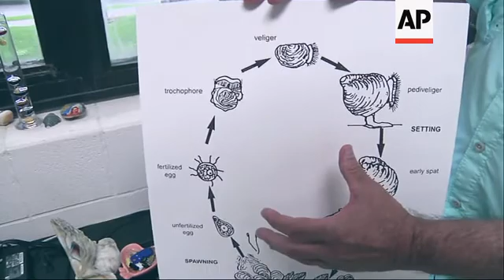Public oyster beds in the Gulf of Mexico are producing less than a third of the shellfish than befor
nats Oyster boat motor
THE LOUISIANA GULF COAST - ONE OF THE NATION'S LEADING OYSTER PRODUCERS  - HAS FALLEN ON HARD TIMES.
SOUNDBITE: Randy Slavich, Oyster Fisherman: "We've never seen it before like this."
nats  Clanking of chain as metal oyster net, known as a dredge, is pulled into boat
THIRD-GENERATION FISHERMAN RANDY SLAVICH NETS EMPTY OYSTER SHELLS IN THE USUALLY BOUNTIFUL LAKE MACHIAS. MOST CONCERNING IS
THE LACK OF NEW OYSTER LARVAE.
SOUNDBITE Randy Slavich, Oyster Fisherman:
"It's not coming back on the shells that are left down there on the ground since the spill."
WHETHER THE OIL SPILL IS A CAUSE IS STILL UNDER REVIEW BY THE NATURAL RESOURCE DAMAGE ASSESSMENT.
THE INDUSTRY WAS ALREADY FACING CHALLENGES BEFORE BP'S MACONDO WELL BLEW WILD IN 2010. REEFS WERE STILL RECOVERING FROM A
SERIES OF HURRICANES AND TWO STRAIGHT YEARS OF OYSTER-KILLING FRESH WATER FLOODING.
SOUNDBITE: Thomas Soniat, Oyster Biologist, University of New Orleans
 "It's almost been a perfect storm of negative events that have led to this situation."
BP MAINTAINS THE SPILL WAS NOT A FACTOR - CITING REPORTS THAT NO OIL WAS DETECTED ON OYSTER BEDS.
"The big unanswered question is, did the spill have some effect on the larval stages in the water column? And that's really not known yet."
AS THE WAIT FOR ANSWERS CONTINUES, A SOLUTION CATCHING IN LOUISIANA IS THE PLANTING OF NEW HARD SURFACES - LIKE CRUMBLED
CONCRETE - FOR YOUNG OYSTERS TO ATTACH.
AN AREA SLAVICH PLANTED NOT LONG AFTER THE OIL SPILL IS STARTING TO SHOW SIGNS OF LIFE . . .
AND GIVING HOPE FOR FUTURE HARVESTS.
STACEY PLASIANCE/ASSOCIATED PRESS-HOPEDALE, LOUISIANA